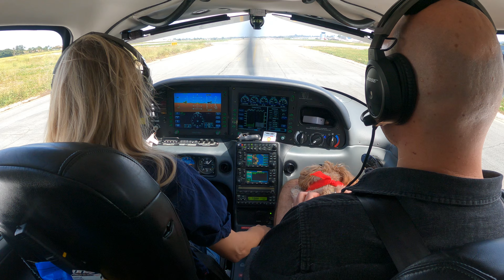Yoel’s Flight Instructor